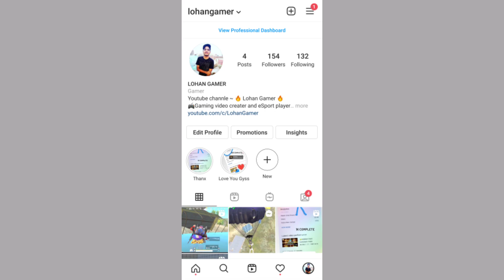POLICE GAMING YT IN MY MATCH || I KILLED POLICE YT ? || CAN I SAVE 1V4 POLICE YT PUBG LITE GAMEPLAY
ᴍʏ ꜱᴇʟꜰ
ɴᴀᴍᴇ  : Vikash Lohan
ꜰʀᴏᴍ : Hisar ( HARYANA )

ᴅᴇᴠɪᴄᴇ : Realme 6
ʀᴀᴍ : 4ɢB
ʀᴏᴍ : 64
ʜᴇᴀᴅᴘʜᴏɴᴇ : ᴄᴏᴍɪɴɢ ꜱᴏᴏɴ..